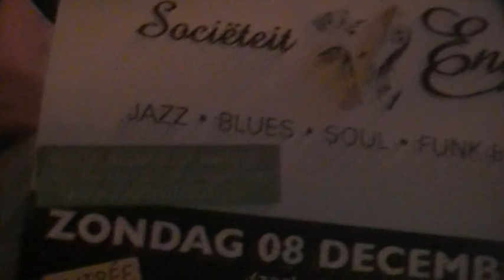Sociëteit Engels 2013, Frits Landensbergen Sr. Big Band